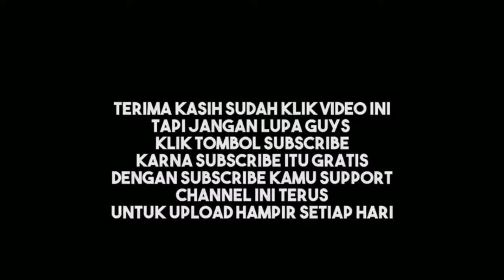MOD JB2 HD P.O HARYANTO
Selamat Datang Di Red_Gaming_ID

⚠Link download jangan di ganti✖

MOD BY: MBS
Cvt By : -

BANYAK LIKE SEMAKIN CEPAT!! DAN SEMAKIN BANYAK MOD TERBARU!!

Bantu channel ini agar berkembang dengan

📌komen

TENTANG Bus Simulator Indonesia

Berikut adalah fitur-fitur andalan Bus Simulator Indonesia:

- Sistem leaderboard
- Mod kendaraan

Bus simulator indonesia, Bussid, bussid mod, game bus, Bussid mod bus, game bus terbaik,